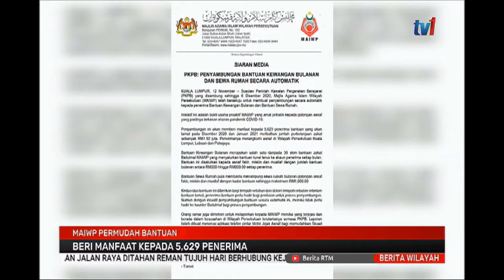12 NOV 2020-BERITA WILAYAH-MAIWP PERMUDAH BANTUAN-BERI MANFAAT KEPADA 5,629 PENERIMA